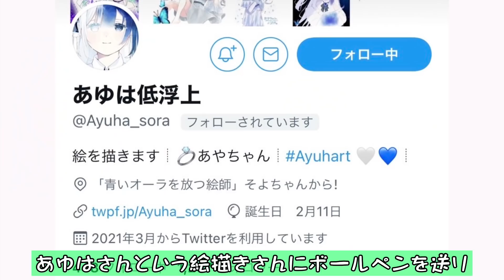【イラスト】リスナーに青いボールペンをたくさん送ったら、すごい絵を描いてくれました😆→